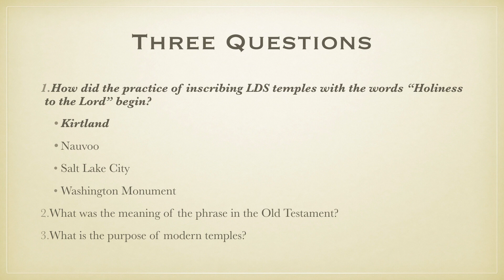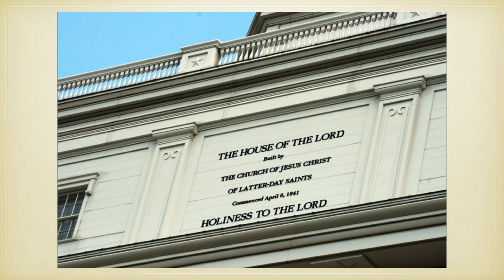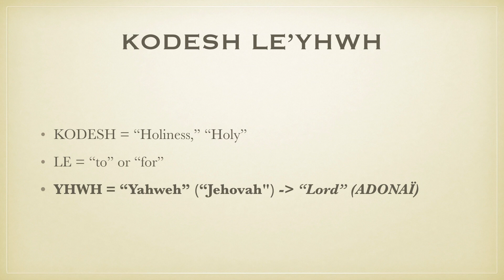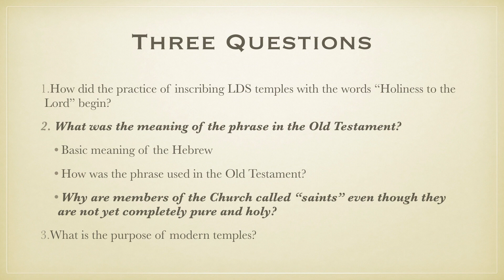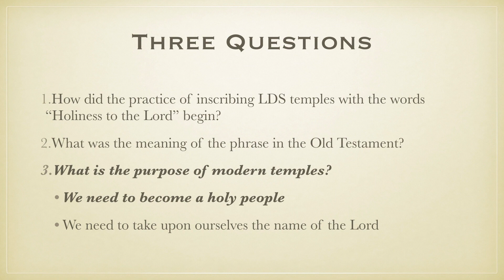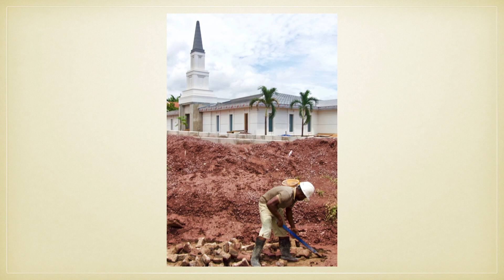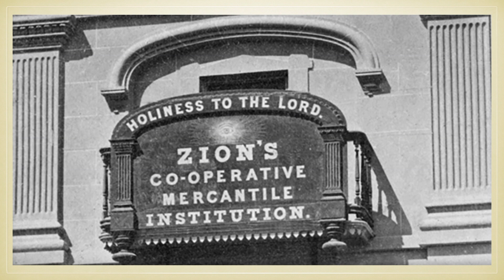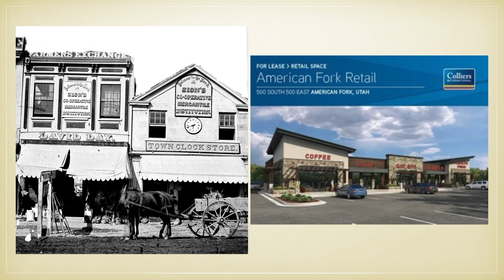Holiness to the Lord - Jeffrey M. Bradshaw